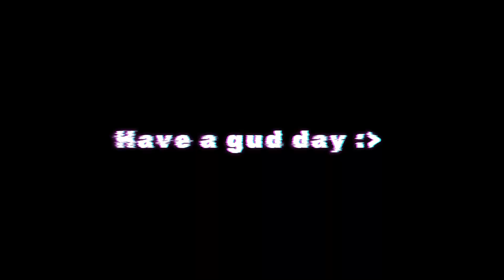XPLODER RAGE COMP | SUMMER 2023 PT 2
no subtitle cuz lazy